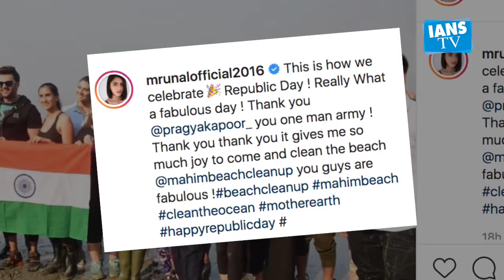Dia Mirza, Mrunal Thakur joins Pragya Kapoor's Mahim beach clean-up drive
On the occasion of the 71st Republic Day on Sunday, several celebrities including Dia Mirza, Mrunal Thakur, Karan Wahi and Maniesh Paul came together to support film producer Pragya Kapoor's clean-up drive at Mahim Beach in Mumbai.